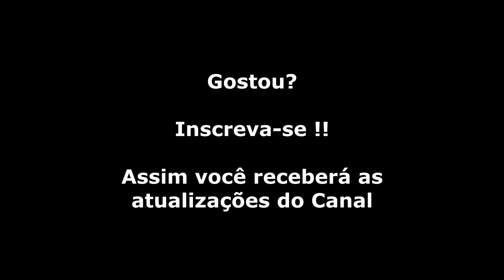1943 (NES) Abertura + Gameplay da Fase 1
A batalha mais crucial e decisiva da Segunda Guerra Mundial está prestes a ser travada! As forças inimigas estão descendo sobre a ilha de Midway, no meio do oceano Pacifico. Bombardeiros inimigos, caças de mergulho, e os rápidos Zeros, da força imperial Japonesa, estão rugindo sobre a ilha como um tufão. Após batalhas empolgantes sobre os ares, seu avião faz um vôo rasante sobre as águas, nesse momento, será preciso afundar destróier, cruzadores e porta-aviões.
No Arcade é possível jogar em dupla, aqui no NES, somente um jogador pode brincar, em compensação, são 15 fases no Arcade para detonar, aqui no NES são 24 fases, todas com muita diversão, ação e destruição